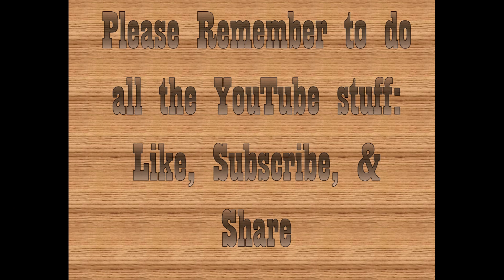Kountry Round up, January in review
I talk about me, what I have done, etc.